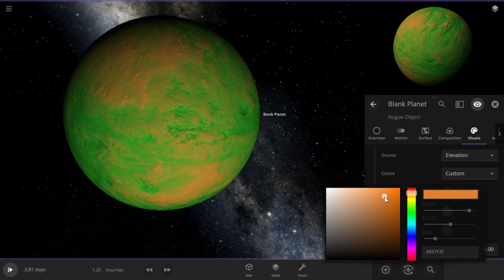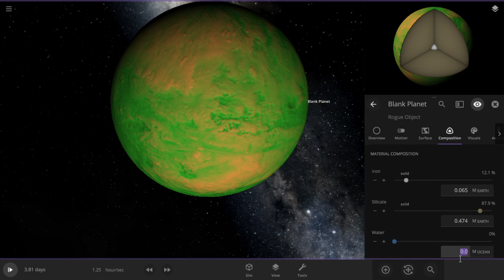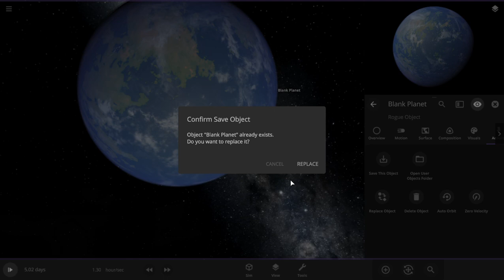How to Make an Earthlike Planet in Universe Sandbox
In this video I show you how to make a blank planet look like Earth in different steps. Link for the first video is